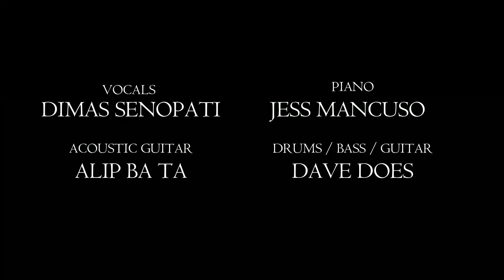Alip Ba Ta, Dimas Senopati, Jess Mancuso & Dave Does "The Final Countdown" Europe Cover Collab